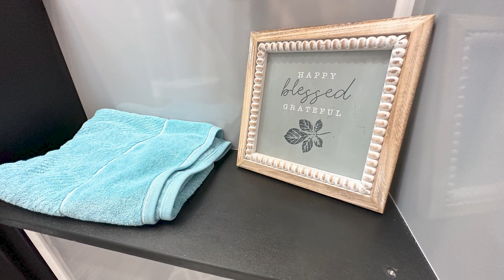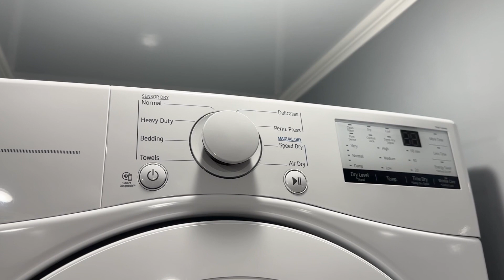6 Station Shower Trailer with Laundry Combo | Classic Series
Provide your guests with comfort in this 6 Station Shower Trailer with Laundry Combo| Classic Series, this floor plan features four private unisex shower suites in an easy-to-tow model, the suites are decorated in a crisp and clean white interior. These suites include a shower stall, porcelain sink, and bench seat as well as a heater so you are ready for year-round usage.  On the opposite side of this unique shower trailer, you will find a laundry suite with 2 stackable washer/dryers and a folding table.

A special feature of this self-contained unit is the inclusion of a mechanical room that provides easy access to the freshwater tank, utilities, and connections! The 200-gallon fresh water tank and large 1100-gallon split waste tank with city water or garden hose hook-up are found within this portable restroom trailer.

Your guests are sure to enjoy this 6 Station Portable Restrooms Shower Trailer with Laundry Combo| Classic Series with the comfort of a fully climate-controlled environment maintained by air conditioning and forced air furnace.

Financing is available with a deposit and approved credit.